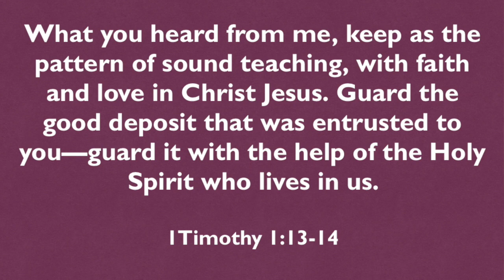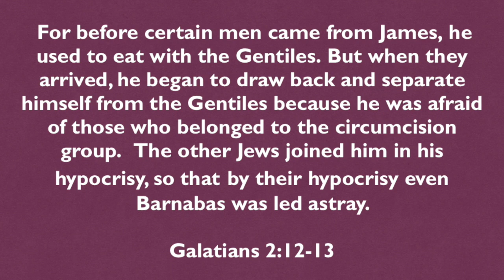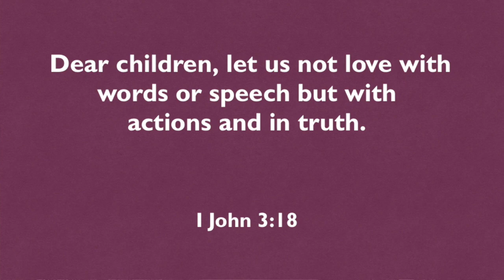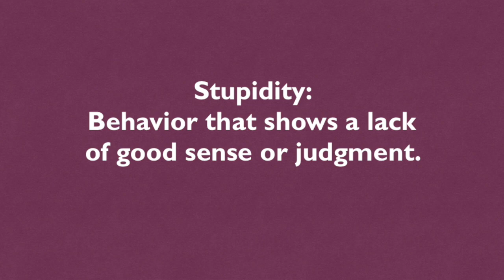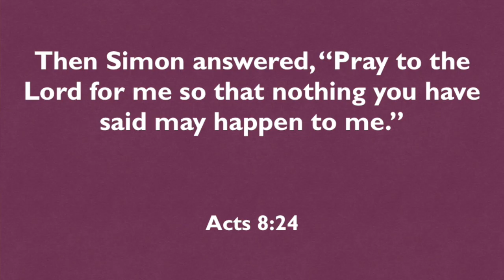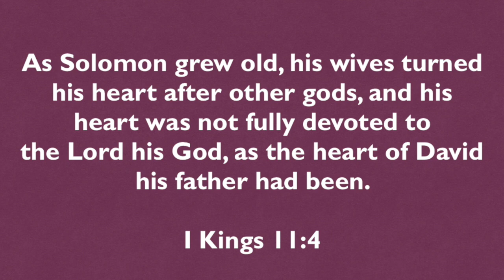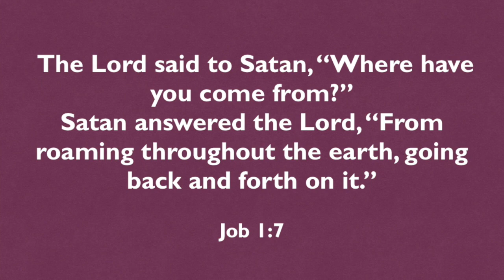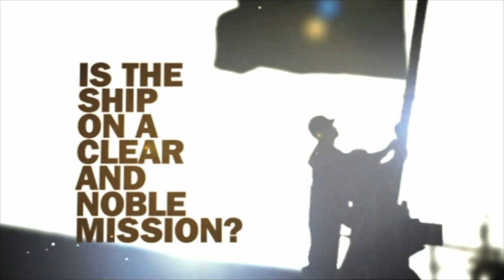Grasp and Guard